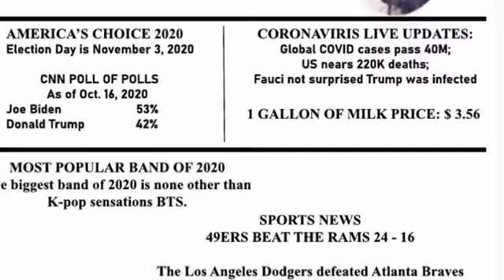I do not have rights to this song.